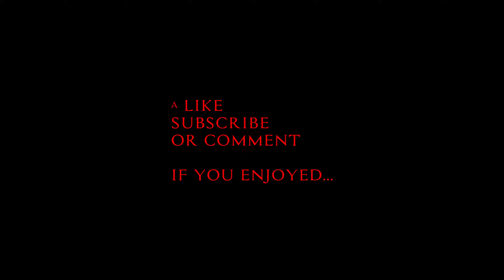For Jonathan • Blade & Sorcery (Cinematic Short)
'Jonathan' is the name the B&S community gave the chicken in the latest updates. Akuro saw Jonathan as one of his own..this one is for Jonathan.

[Filler Episode of 'Wolf of Mudgrave' series]

More Music:
Halo 3 OST - Tribute (no drums)
Kori - Amaranth [New Dawn Collective]
2WEI - Run Baby Run

PC Specs: RTX 3090 w/ Ryzen 5950x. Playing on Quest 2.